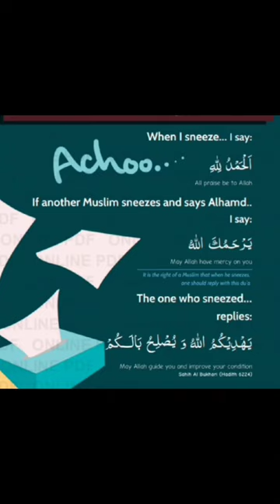Dua after sneeze